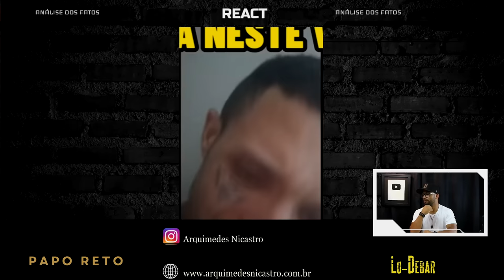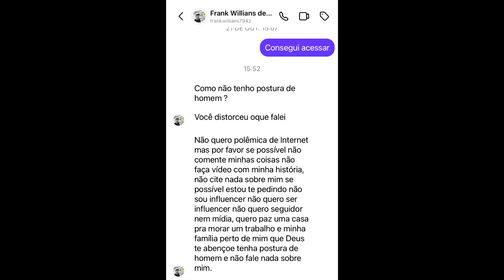🚨😱 A “MORTE”DO EX INTEGRANTE DO PCC! O QUE DE FATO ACONTECEU NESSE CASO ?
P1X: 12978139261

✅- CONHEÇA MEUS TREINAMENTOS ONLINE, PARA FAMILIARES DE PRESO, DESENVOLVIMENTO HUMANO, TREINAMENTO PARA ADVOGADOS CRIMINALISTAS E MUITO MAIS!

🔐 Bem-vindo ao maior canal do YouTube dedicado à vida na prisão e ao universo prisional. Aqui, Arquimedes Nicastro, um ex-presidiário, compartilha suas experiências e curiosidades sobre o sistema prisional. Explore todos os detalhes da vida atrás das grades, desde a rotina dos detentos até as histórias de sobrevivência e reinserção. Navegue por entrevistas com presos, documentários prisionais e descubra o mundo dentro das prisões com um olhar autêntico. Subscreva agora para uma visão única do sistema carcerário e da cultura prisional 🗝

EX INTEGRANTE DO PCC - MORTE DE EX INTEGRANTE - CASO FRANK - DECRETADO PELO PCC - MORREU O EX INTEGRANTE DO PCC FRANK.